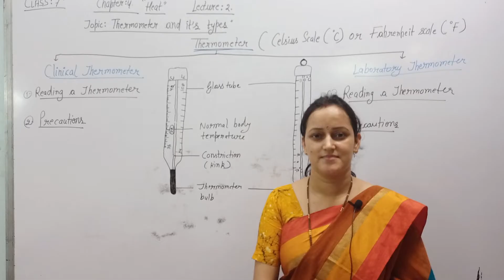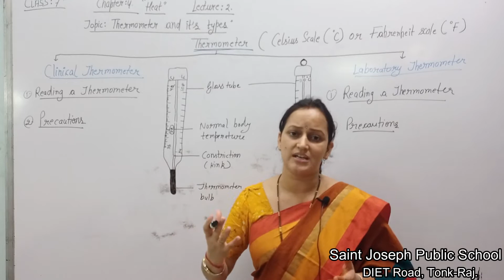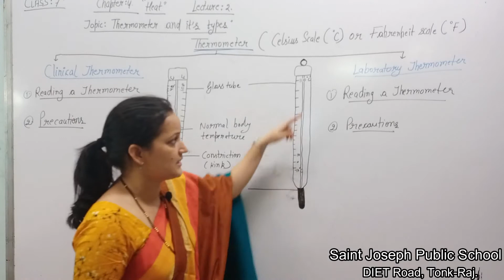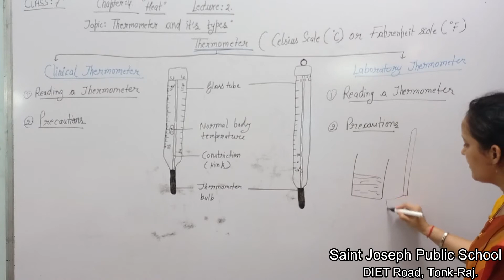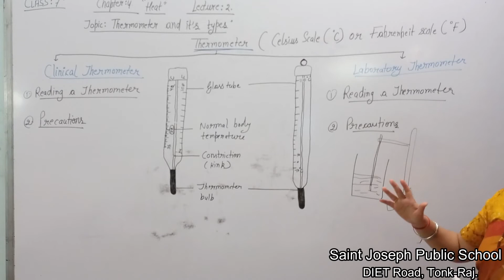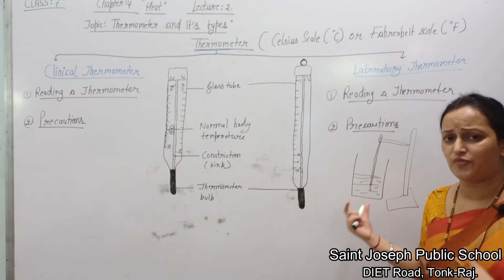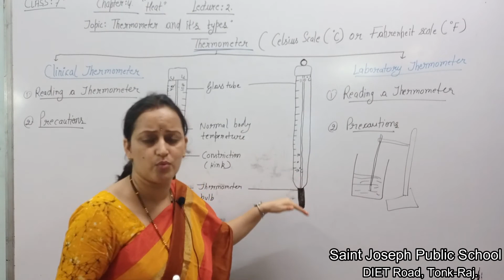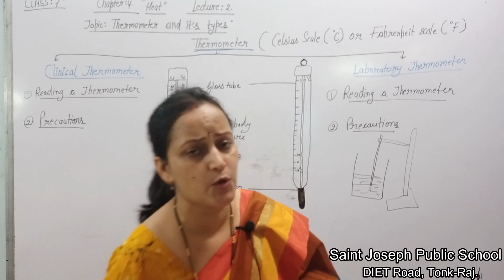Class 7 | Science | Heat | Lecture 3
Thermometer and its types Part 2